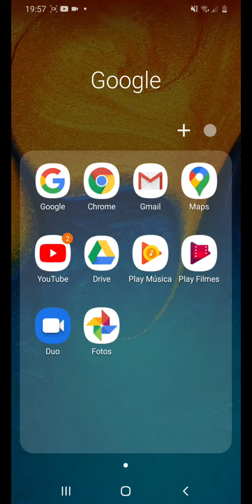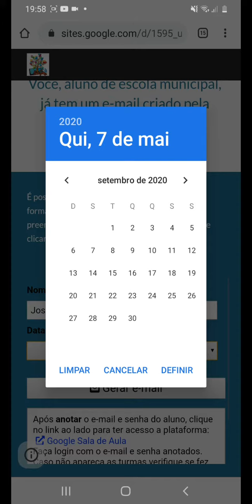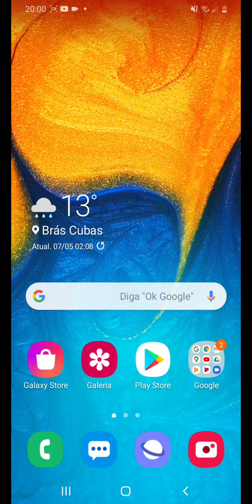Descubra facilmente o seu email institucional da Prefeitura de São Paulo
Nesse vídeo eu mostro como preencher a página que eu fiz para auxiliar os alunos na criação do email institucional da Prefeitura de São Paulo.